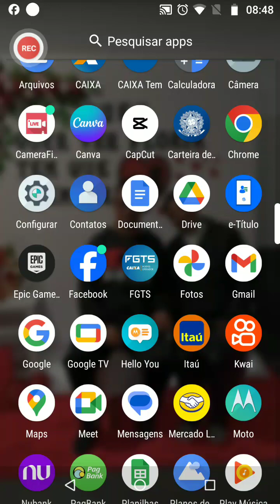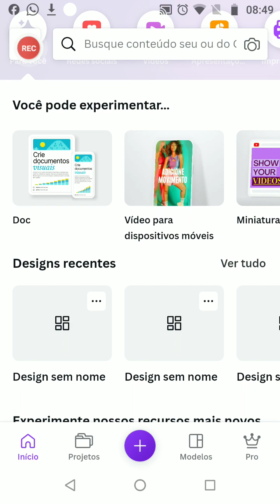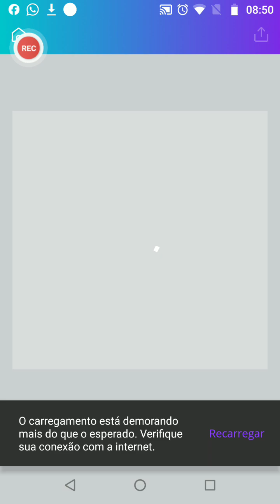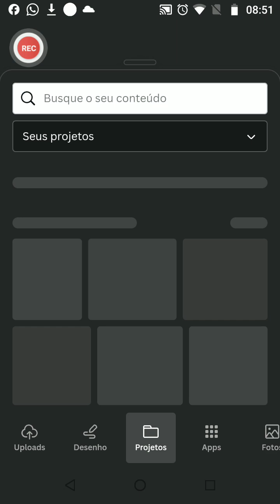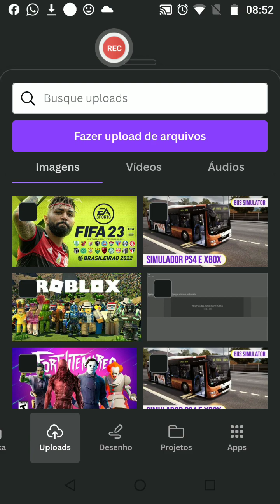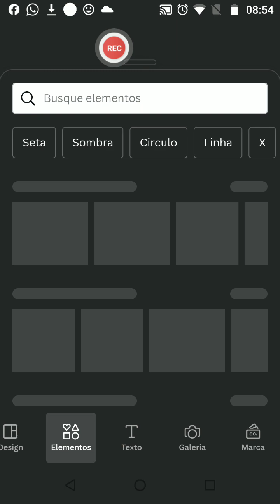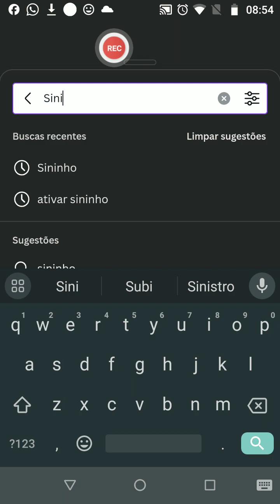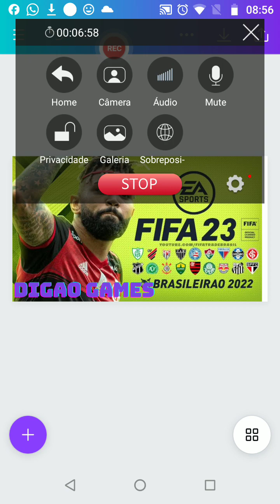como faz sua capa par seu canal pelo celular